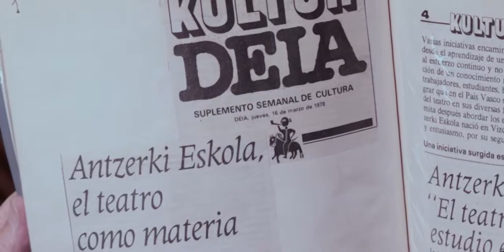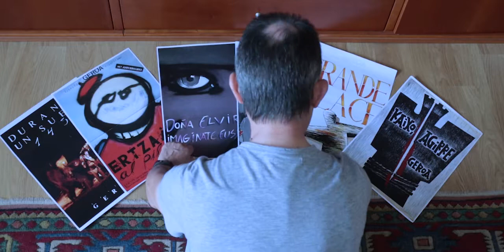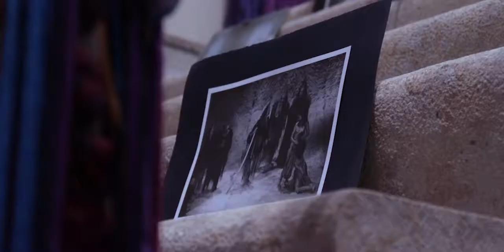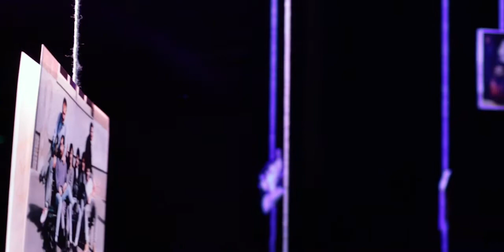Geroa (imágenes de Banarte en el Ideal de Calahorra)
De la mano de June Obregón "Geroa" con imágenes de Banarte en el Ideal de Calahorra.